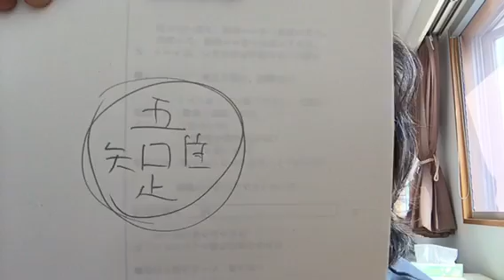これは知っておこう！お金と幸せの関係性について